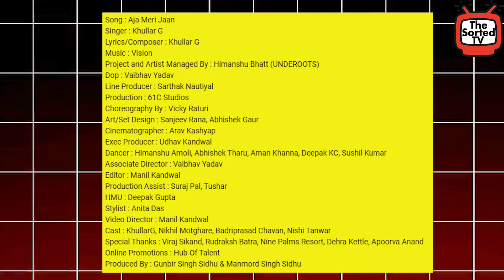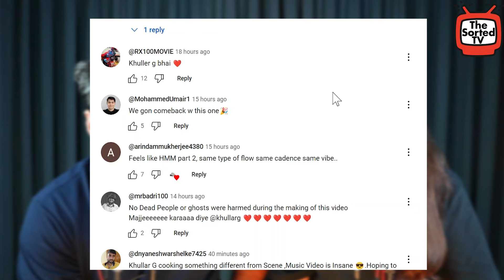Aja Meri Jaan : KHULLAR G (Official Video) | New Hindi Rap Songs 2024 | The Sorted Reviews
In this video, Delhi Couple Reviews : Aja Meri Jaan : KHULLAR G (Official Video) | New Hindi Rap Songs 2024 | @_WhiteHillBeats

Credits :

Song : Aja Meri Jaan
Singer : Khullar G
Lyrics/Composer : Khullar G
Project and Artist Managed By : Himanshu Bhatt (UNDEROOTS)
Dop : Vaibhav Yadav
Line Producer : Sarthak Nautiyal
Production : 61C Studios
Choreography By : Vicky Raturi
Art/Set Design : Sanjeev Rana, Abhishek Gaur
Cinematographer : Arav Kashyap
Exec Producer : Udhav Kandwal
Dancer : Himanshu Amoli, Abhishek Tharu, Aman Khanna, Deepak KC, Sushil Kumar
Associate Director : Vaibhav Yadav
Editor : Manil Kandwal
Production Assist : Suraj Pal, Tushar
HMU : Deepak Gupta
Stylist : Anita Das
Video Director : Manil Kandwal
Cast : KhullarG, Nikhil Motghare, Badriprasad Chavan, Nishi Tanwar
Special Thanks : Viraj Sikand, Rudraksh Batra, Nine Palms Resort, Dehra Kettle, Apoorva Anand
Online Promotions : Hub Of Talent